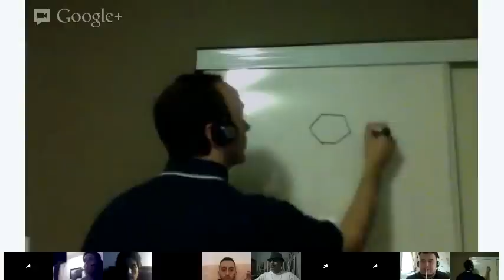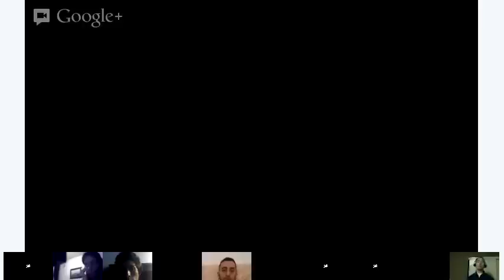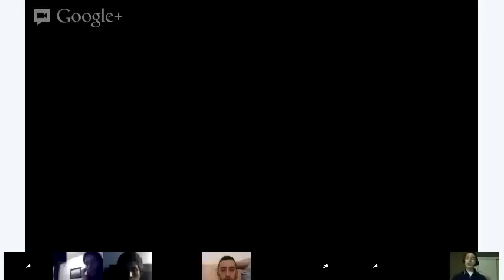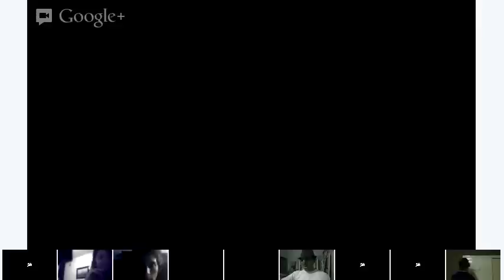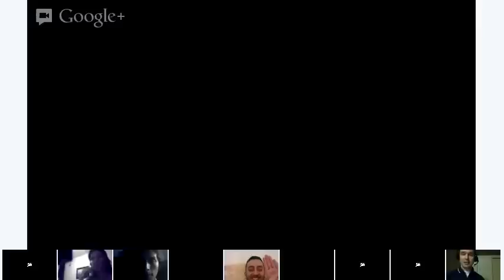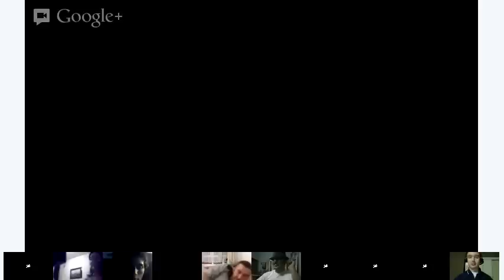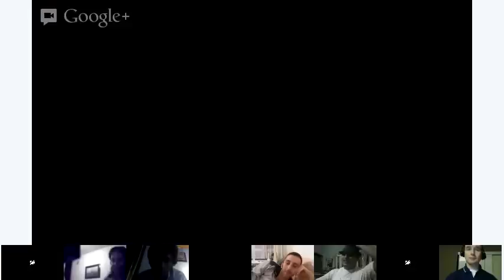Advanced English - Lesson 5 - Vocabulary: What Color is Your Laugh? The remarkable way that people e